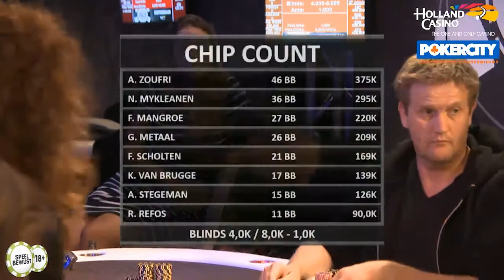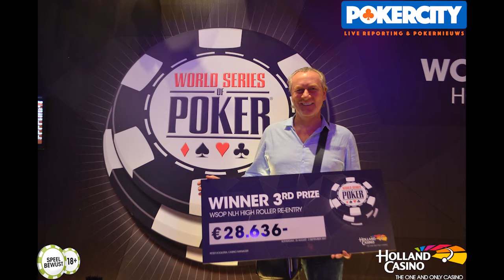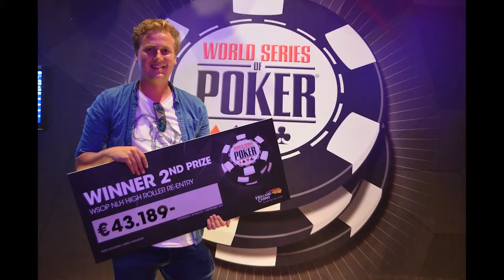Hoogtepunten finaletafel €3.500 High Roller WSOP Rotterdam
De €3.500 High Roller bij de WSOP Circuit in het Holland Casino Rotterdam kende een sterke bezetting. Topspelers uit binnen en buitenland schoven aan, waaronder finalisten Govert Metaal en Kees van Brugge. TV-presentator Alberto Stegeman legt in zijn vrije tijd graag een kaartje en drong ook door tot de finaletafel, waar bijna €70.000 klaar lag voor de winnaar. In deze video de recap van de finaletafel vanaf negen finalisten (uit 59 entry's) tot een winnaar!